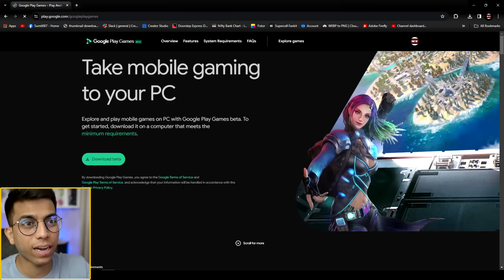Get Free Gold Pass with Google Play Games in Clash of Clans